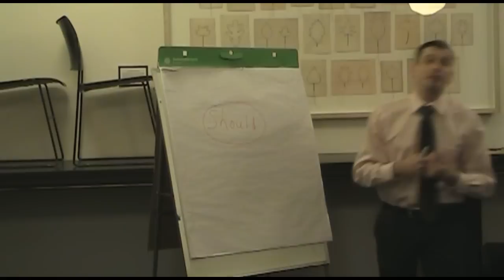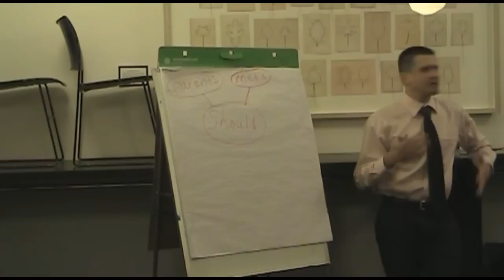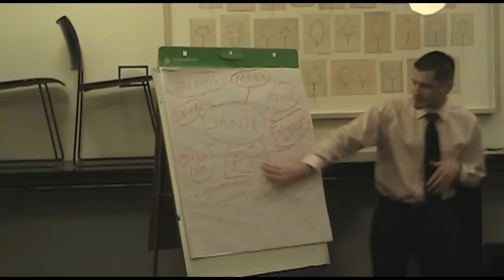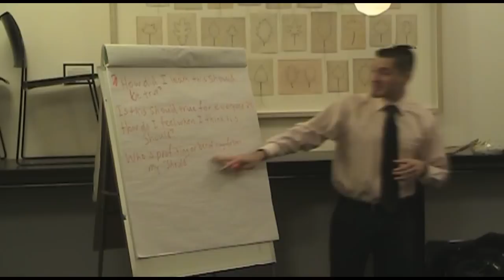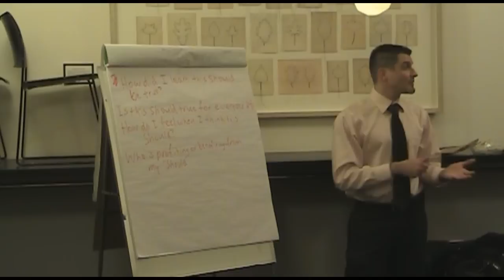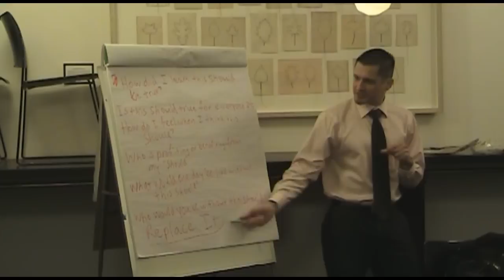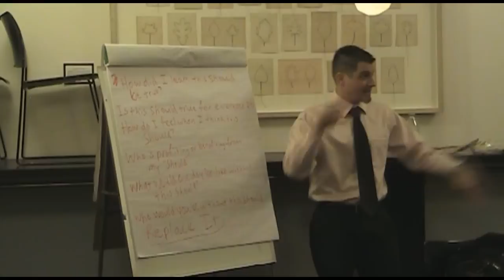Damon L. Jacobs, LMFT Give Up Your 'Shoulds' Day Conference